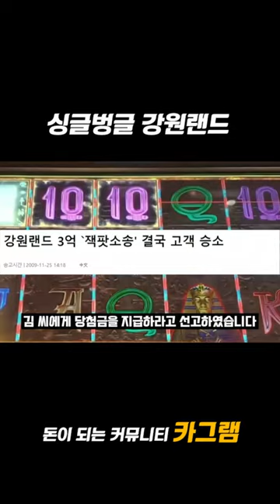싱글벙글 강원랜드